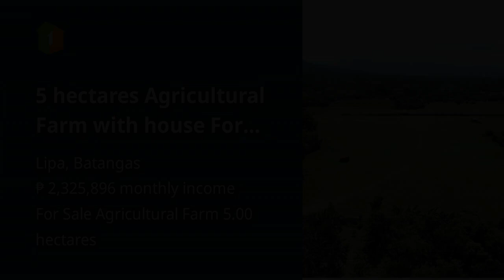5 hectares Agricultural Farm with house For Sale in Lipa Batangas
5 hectares Agricultural Farm with house For Sale in Lipa Batangas

Lots, Lands, and Farms For Sale in Lipa, Batangas: Lipa, Batangas